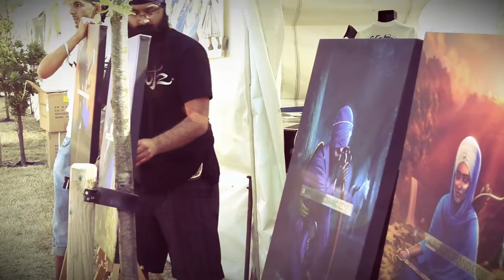Wootz 1 Year Anniversary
Join us on our journey as we celebrate our 1 Year Anniversary.

Know Thy Wootz